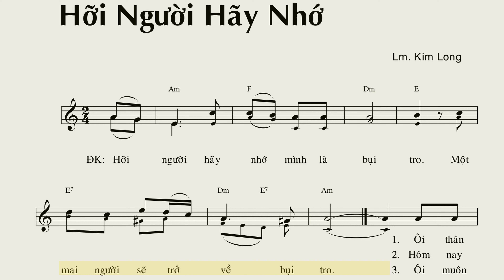Hỡi Người Hãy Nhớ - Lm. Kim Long (bè trầm guitar)